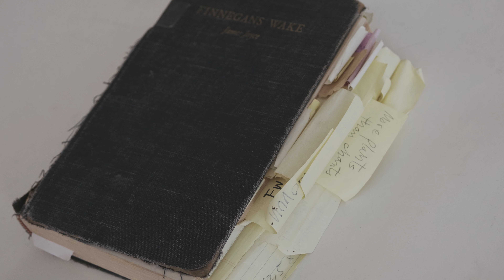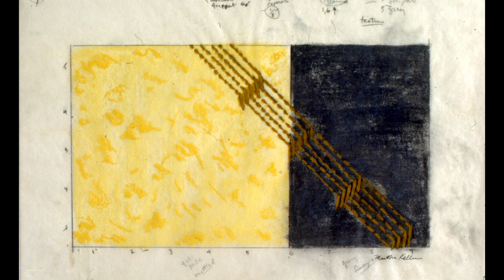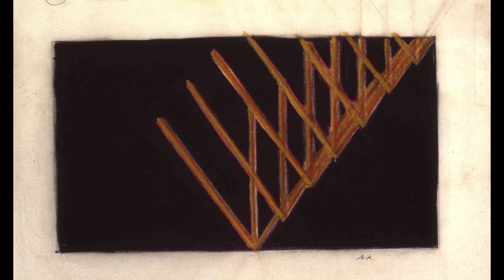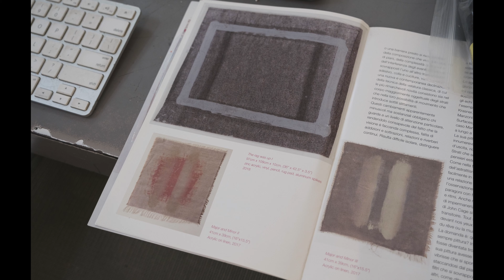In the Studio with Marthe Keller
American Abstract Artists member and painter Marthe Keller shares the experiences that have shaped her practice and art from her studio in Soho NY.